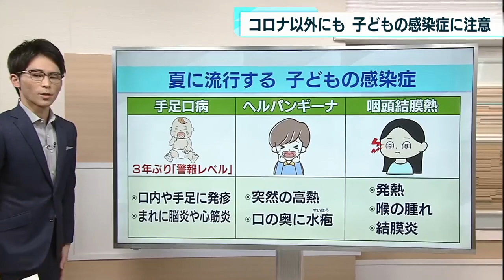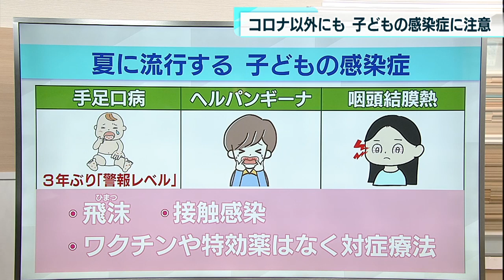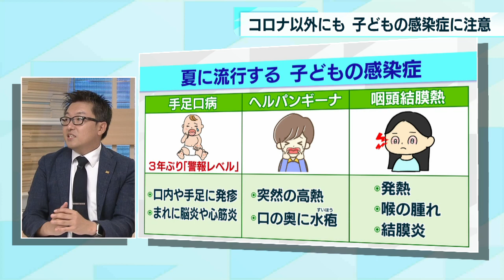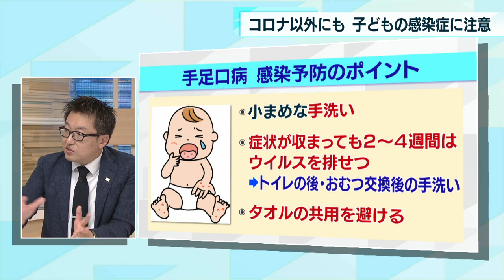都内に“警報”…急増する「手足口病」 熱中症リスクの指摘も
主に子どもが発症する「手足口病」が急増していて、東京都も警報を出すなど注意を呼びかけています。医師は手足口病にかかることで熱中症のリスクが高まることも懸念しています。

　東京都内では7月31日までの1週間に報告された手足口病の患者数が「警報基準」を超えました。手足口病は主に幼い子どもがかかりやすく、手足や口の中に発疹ができる病気です。感染者の急増で小児科のクリニックでは対応に追われています。江東区にある有明こどもクリニック・豊洲院の村上典子院長は「今年は1日5、6件の患者の受診がコンスタントに、ずっと続いている」と話します。

　村上院長によりますと今年は例年より1カ月ほど早く患者が増え始め、発疹の範囲が広く出るのも特徴だといいます。さらに記録的な暑さとなっている今年、、手足口病の発症で子どもが熱中症になるリスクが高まることを村上院長は懸念しています。村上院長は「手足口病の嫌な点は、喉の水疱（すいほう）がつぶれるとすごく痛いこと。喉が痛いせいで水分が取りづらいという問題点も起き得る」と指摘し、喉に刺激を与えないよう常温に近い温度で少しずつ水分を取ることが大切だとアドバイスしています。

‹夏に流行　子どもの感染症›

　新型コロナの第7波の脅威が収まらない中、他にも子どもを中心に夏の季節に流行する感染症があります。

　口の中や手足に発疹ができる手足口病は都内で3年ぶりに「警報レベル」の流行となっています。他にも、突然高熱で発症して口の奥に水疱ができるヘルパンギーナや、プールや温泉施設で感染することから「プール熱」とも呼ばれる咽頭結膜熱にも注意が必要です。この3つの病気に共通するのは、飛沫（ひまつ）や接触によって感染する点と、ワクチンや特効薬がなく対症療法が中心になる点が挙げられます。手足口病など子どもに流行する病気と新型コロナウイルス感染症は原因となるウイルスが違うため、新型コロナと同時に感染する可能性もあります。また“子どもに多い病気”という印象がありますが、大人でも免疫がないとかかることもあります。対症療法しかないため、子どもがかかった場合、喉が痛くて水分が取りにくく、脱水症状や熱中症にも注意し、解熱を促す必要があります。

　かからないためにはアルコール消毒が利かないため、日頃からの小まめな手洗いのほか、症状が収まった後も2～4週間程度ウイルスが便などを通じて排せつされるため、二次感染などを防ぐためにも手洗いは欠かせません。また、タオルの共用をしないことも大切です。

　有明みんなクリニック・理事長で医師の小暮裕之さんに話を聞きました。動画でご覧ください。